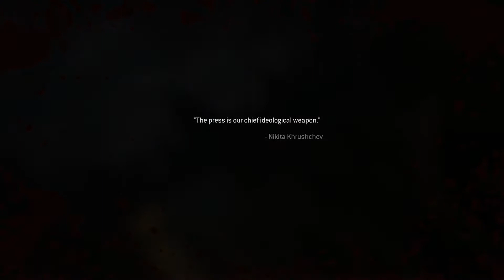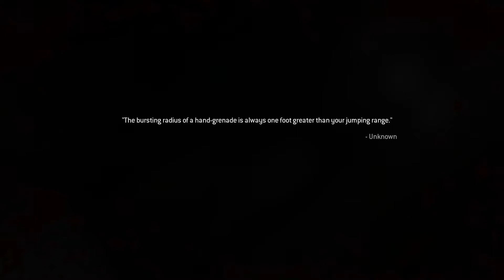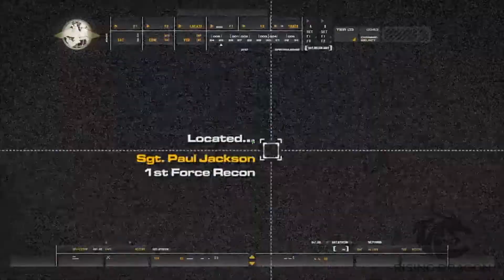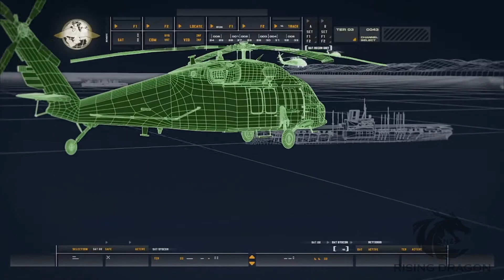Call Of Duty: Modern Warfare Remastered Walkthrough Part 1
One of the most critically-acclaimed games in history, Call of Duty: Modern Warfare is back, remastered in true high-definition, featuring improved textures, physically based rendering, high-dynamic range lighting and much more. Developed by Infinity Ward, the award-winning Call of Duty® 4: Modern Warfare® set a new standard upon its release for intense, cinematic action, while receiving universal praise as one of the most influential video games of all-time. Winner of numerous Game of the Year honors, Call of Duty 4: Modern Warfare became an instant classic and global phenomenon that set the bar for first-person shooters, and now it returns for a new generation of fans.

Relive one of the most iconic campaigns in history, as you are transported around the globe, including fan favorite missions "All Ghillied Up," "Mile High Club," and "Crew Expendable." You’ll suit up as unforgettable characters Sgt. John "Soap" MacTavish, Capt. John Price and more, as you battle a rogue enemy group across global hotspots from Eastern Europe and rural Russia, all the way to the Middle East. Through an engaging narrative full of twists and turns, call on sophisticated technology and superior firepower as you coordinate land and air strikes on a battlefield where speed and accuracy are essential to victory.